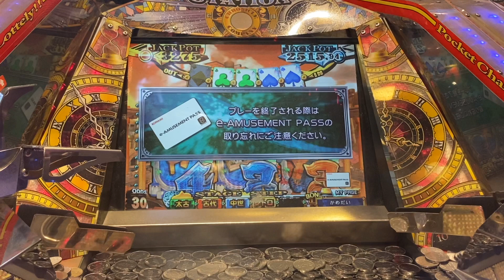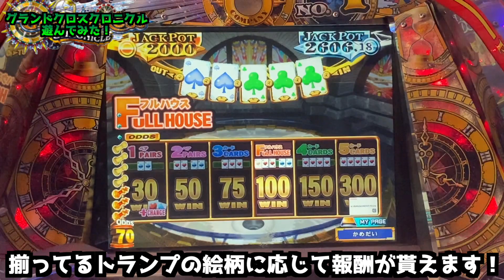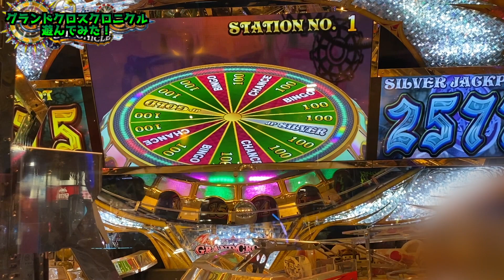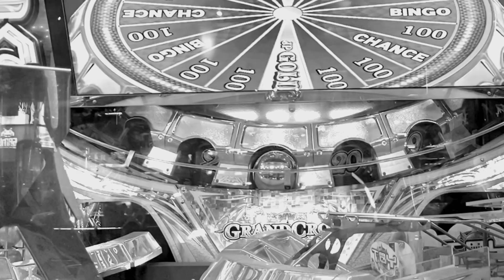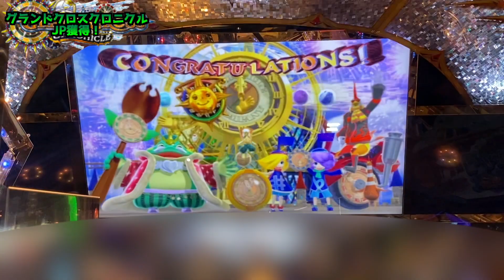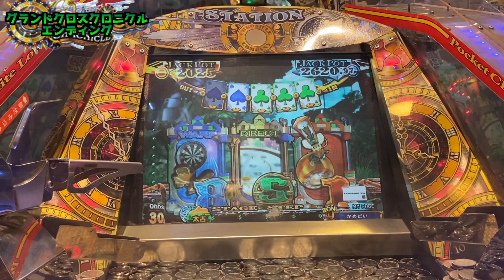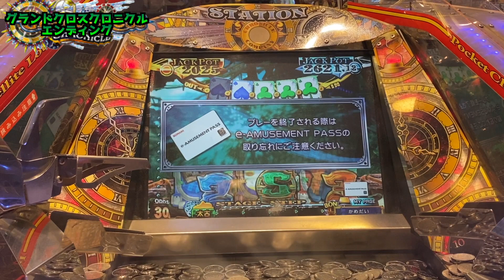【メダルゲーム】軽いノリで念願の機種やった結果！「グランドクロスクロニクル」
今回はグランドクロスクロニクルに挑戦！
念願の機種で遊んじゃいまーす！